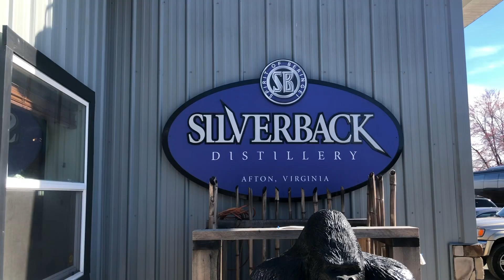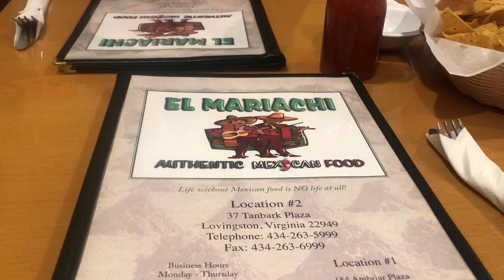St. Patrick's Day Weekend |Vlog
For St. Patrick's Day, I went back to my home town to visit with some friends and family. We decided to head out onto the 151 Trail which has countless breweries, wineries, distilleries, and even a few cideries. It seems like every time I go back something else pops up! Be sure to check out Miyas channel!

Miya's Instagram: @grimaldi_miya

Cevera's Instagram: @ cevera_

Audrey's Instagram: @auddieb123